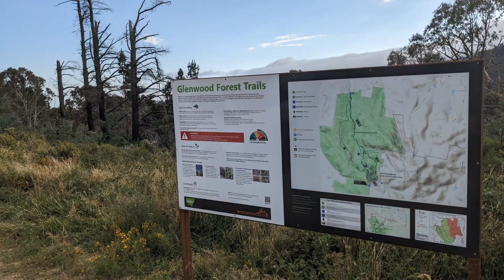Trail of Awesomeness, Glenwood Forest. Orange, NSW.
Our groups first run of this awesome trail.
A couple of falls. One resulted in a hospital visit.
We got faster and higher as the day went on, until we were legless :-)